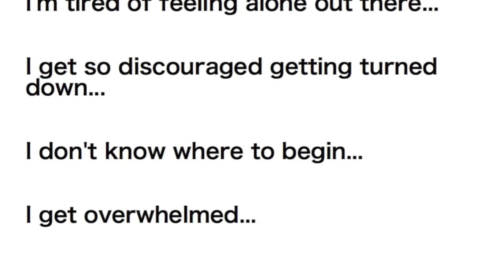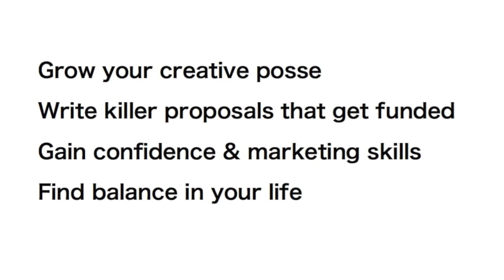Creative Master Class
How to create a rich life by signing up for Hoongyee Lee Krakauer's Creative Master Class.